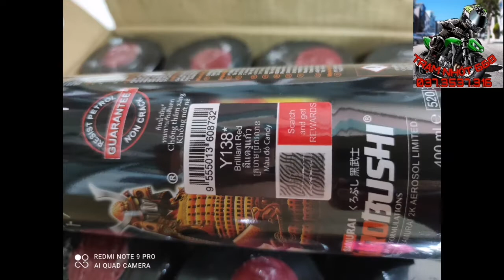Sơn Sumurai, màu đỏ candy, Sơn xe máy chất lượng Nhật Bản giá bình dân.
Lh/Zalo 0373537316